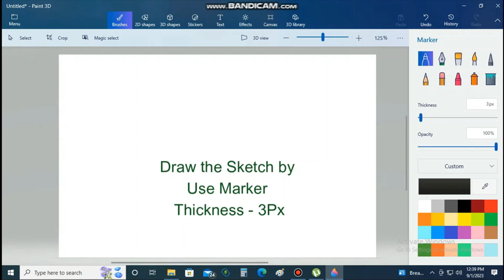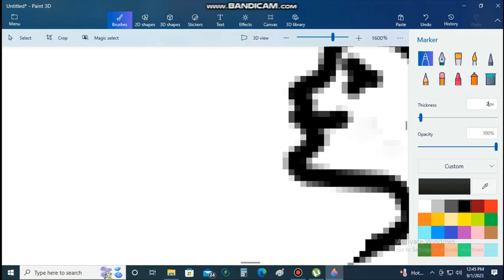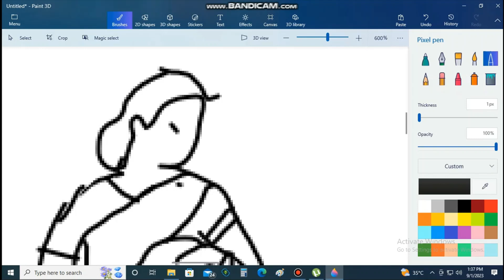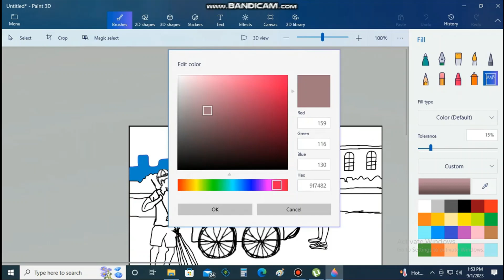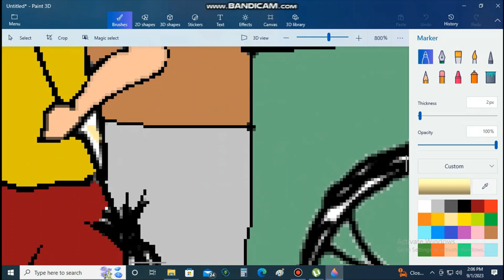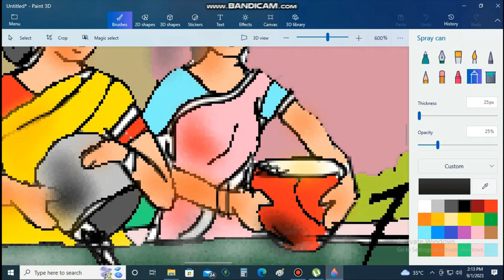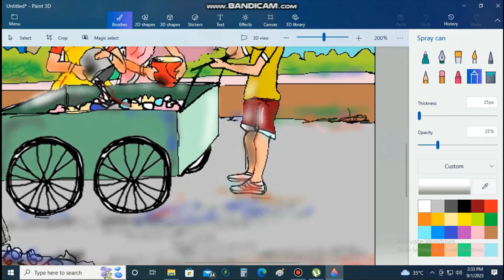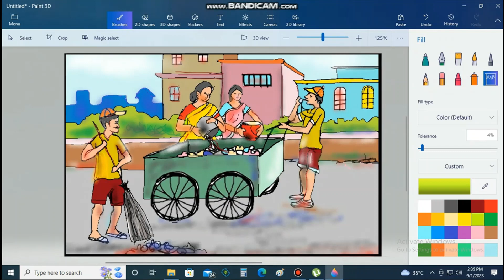Draw and paint in computer /Swach Bharat/Cleanliness /Swach Bharat Abhiyan Drawing/Clean India